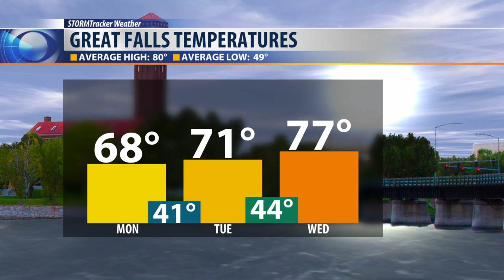Cooler temperatures and rain Sunday for North central MT